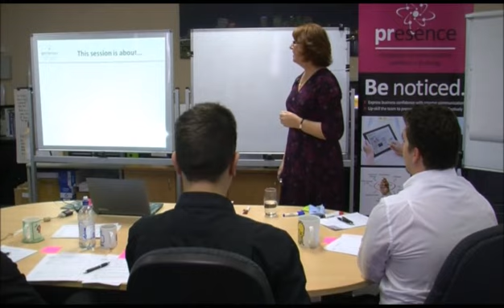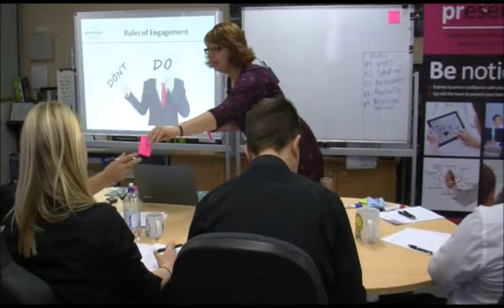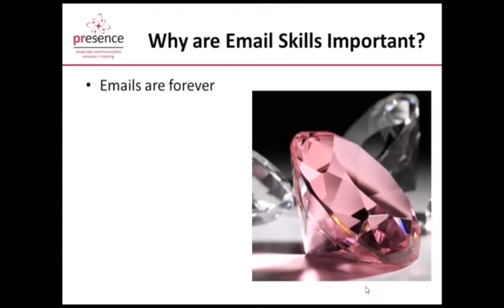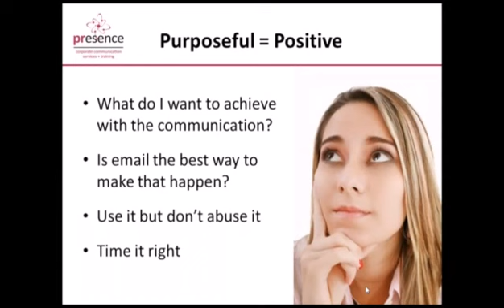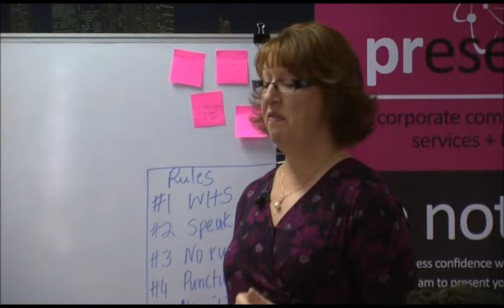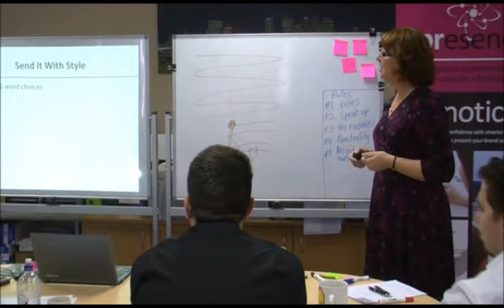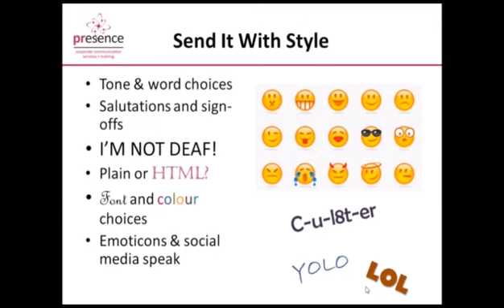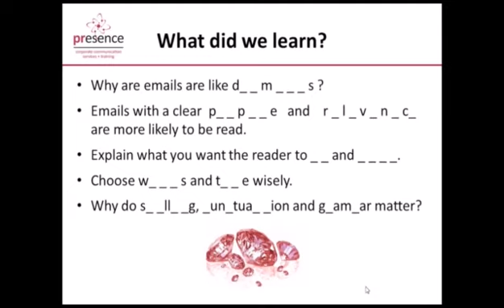Write better business emails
This training session is about writing and sending emails that will
• improve your relationships with colleagues and clients
• help you get the responses you want
• promote your professional reputation

We’re going to explore:
• why valuing email skill is important
• when to email (or not)
• structure and sequence techniques
• style and tone tips
• how to polish your email gems